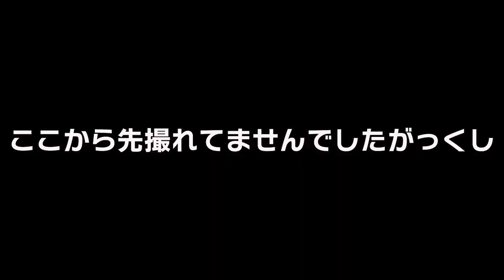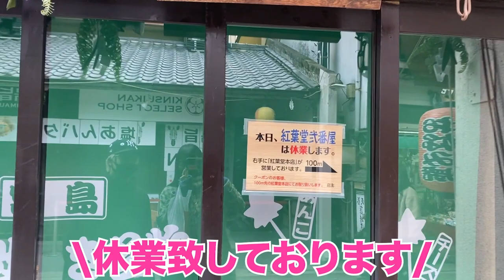【VLOG】彼女の地元広島を観光案内してもらったら最高だった✨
こんにちは！
ラッコの森です🦦🌳
本日もみてくださりありがとうございました✨

今回は！
はつかいち応援大使として彼に広島観光を案内しました🤍
広島といえばのものを全部制覇してきたよ☺️✨
彼も大好物の牡蠣を食べれて満足そうでした✌︎

広島のことならなんでも答えられるので、何か質問などあったらコメント欄に書いてくださいね♡

この動画がいいなって思ってくださった方は、